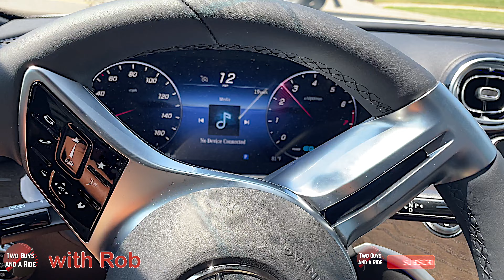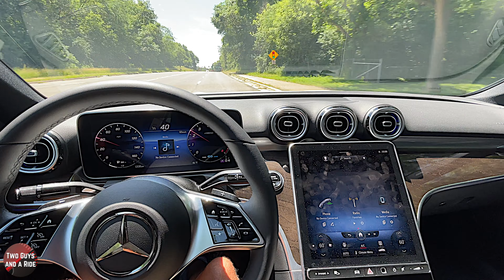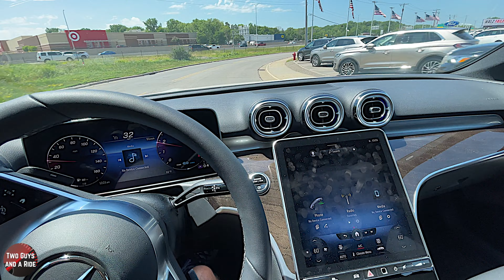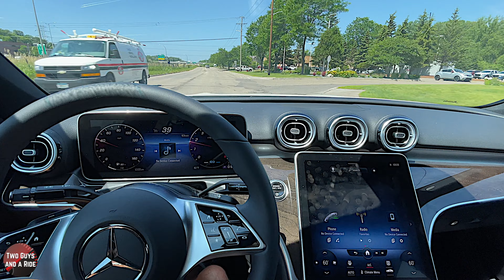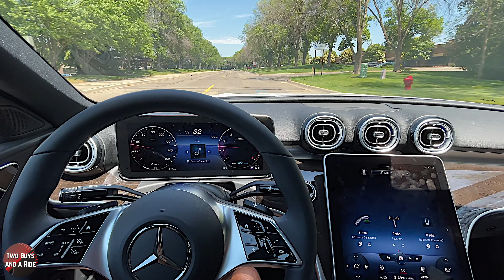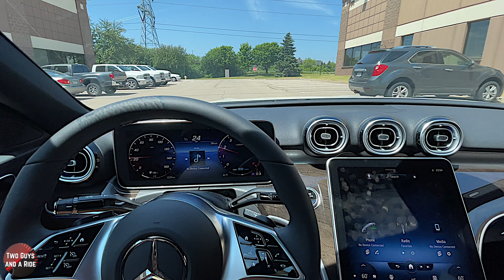C300 Mercedes POV Drive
From its finely crafted cockpit featuring a portrait-style 11.9-in driver-oriented multimedia touchscreen to the 12.3-inch reconfigurable digital gauge cluster, the new C-Class is a sportive incarnation of luxury.

The classic proportions and tensed muscle tone of a sport sedan envelop a spacious digital cockpit. This perennial favorite leaps into the future, to entice you, engage you, and enthrall you like never before.

Electrified with new mild-hybrid power, the C-Class is more energetic and more energy-conscious.

It's more responsive yet more refined, advancing its sport-sedan legacy into a new era of driving fun.

The rear-wheel-drive C 300 Sedan starts at $43,550 and the 4Matic all-wheel drive sedan starts at $45,550.

The C Class is also available as a Coupe and Wagon and of course you can get one with the full AMG treatment as well.

This is the 2022 Mercedes Benz C 300 4Matic and it has a MSRP of $47,995 and its presented here in Graphite Grey Metallic, and it has a Sienna Brown MB Tex interior.

It’s powered by a diecast alloy block and head 2.0L Inline 4-cylinder turbo engine with mild hybrid drive with 10.0:1 compression that produces 255 HP @ 5800 RPM and 295 lb-ft of torque @ 3200 RPM.

Electrifying the inline-4 gasoline engine is an innovative Integrated Starter-Generator. It teams with a 48-volt lithium-ion battery to supply power for some formerly belt-driven components such as the water pump, reducing weight and enhancing underhood packaging. In addition, the electric assist can generate additional, gas-free power and torque (up to 20 hp and 148 lb-ft) for immediate response.

It’s driven by a 9G-Tronic 9-speed automatic transmission, and it has 4Matice full-time all-wheel drive. A range of modes (ECO, Comfort and Sport) can alter the throttle response, shift points, steering effort, and Start/Stop system. A separate "Individual" mode allows you to create a mode of your own, even letting you set the transmission for purely manual shifting. The AMG Line also adds a Sport+ mode.